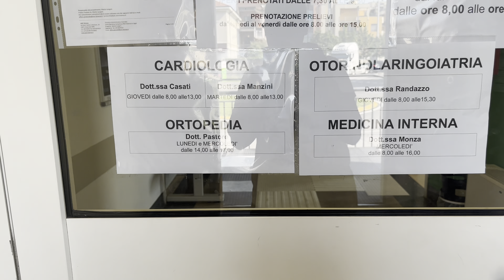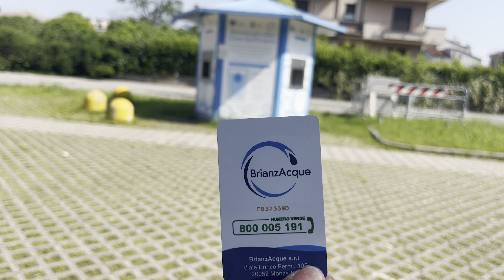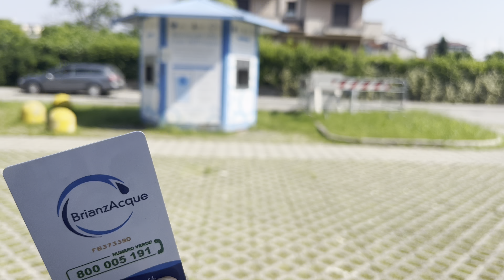Minha rotina de quinta feira ! 01/06/2023